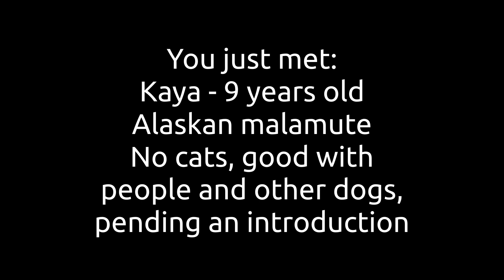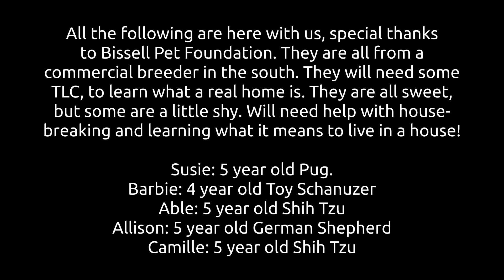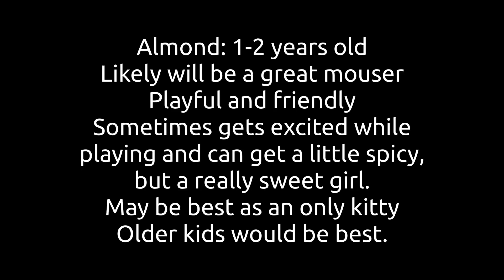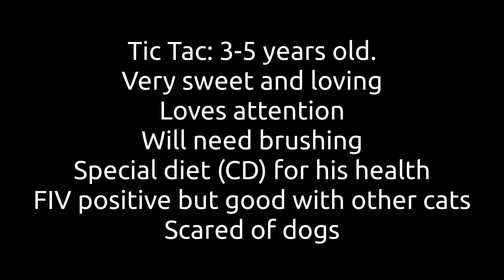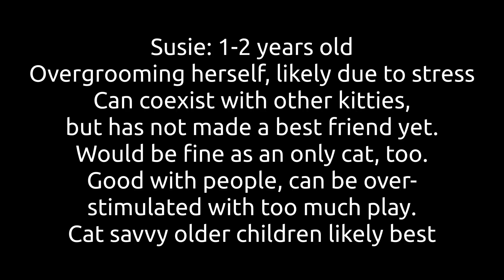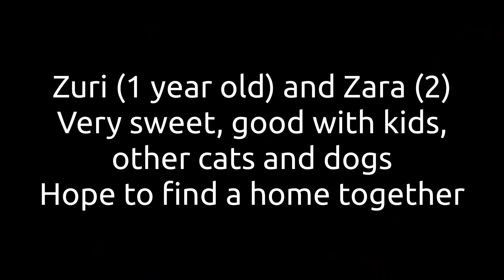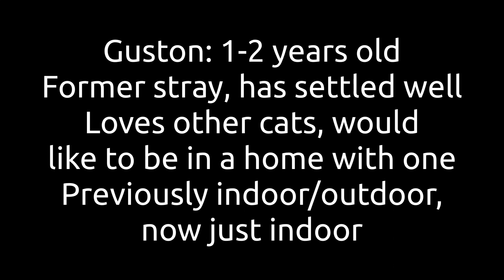Springfield Humane Society June 2024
Adoptable animals at the Springfield Humane Society;  recorded & made available by SAPA-TV.